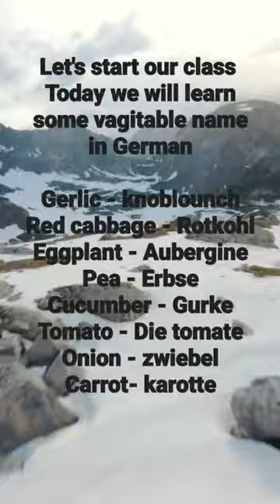Learn German language by shorts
football
germany
soccer
weapons
documentaries
german
documentary
nfl
training
basketball
speedrun
tenis
academy
europa universalis 4
family films
family entertainment
family
sola media
films
children
kids
cartoons
tv
animation
best german coaching
best german training
variants
variant comics
strange academy
comics
comic investments
cgc unboxing
key comics
cgc census
slabbed comics
cgc
comic book bear market
comic haul
long term comic speculation
comic spec
spec comic books
comic speculation
comics speculation
comic book speculation
best comics to invest in now
comic book investment strategies
comic invest
comic investing
comic books 2022
comics to invest in 2022
comic speculation 2022
comic book investing 2022
east india company
eic
billionaire
op
france
india
gdp
gdp rush
komei
japan
tutorial
walkthrough
ck 2
eu 4
kids films
achievement
guide
paradox interactive
victoria 2
ck 3
ck2
channel direction
victoria 3
vicky 3
football academy
attacking play
spanish football
spain
ellite
professional football
counter attack
monaco fc
jardim
drills
football content
practice
coach
soccer coaching
football coaching
german student visa interview questions
how to get german student visa appointment fast?
how to book german visa appointment early ?
how to get early aps certification
booking visa appointment after aps certification
aps certificate
german student file submit experience
german student visa file submit tips
demonstration
climate crisis
global warming and climate change
culture-news
bull city prep
bull city
live basketball
basketball live
hoop state live
live stream
hoop state
hoop state network
silas demary highlights
rakease pass more highlights
trentyn flowers highlights
silas demary jr
silas demary
rakease passmore
trentyn flowers
basketball highlights
high school basketball
combine basketball
combine academy
combine
tsv 1860 münchen
spvgg bayreuth
matchday 14
3rd league
full length
livestream
live soccer
live football
live
2022/2023
3. liga
3rd division
german football
dfb
review
in game
event
drake interplanetary
2022
2952
intergalactic aerospace expo
iae 2952
corsair
cutter
drake corsair
drake cutter
sq 42
squadron42
sq42
squadron 42
star citizen lets plays
starcitizen
star citizen news
star citizen letsplays
crash academy
star citizen alpha
star citizen german
star citizen kaufen
star citizen release
star citizen gameplay
star citizen deutsch
star citizen
winter camo
halftrack
1/35

leash pulling training
how to teach a dog to walk nicely
how to train a pupppy
upstate canine
no bad dogs
dog trainer
tom davis dog training
lederhosen
jd academy
michael irvin
tb12
buccaneers
bucs
tom brady
pete carroll
geno smith
seattle seahawks
nfl europe
nfl draft
super bowl
del tufo
tj jefferson
chris brockman
nfl network
roku
pop culture
baseball
mlb
intro
nba
cfp
college football
sports
rich eisen show
rich eisen
fabrication
machine operator
axis
5th axis
steel
metal
cnc mill
cnc lathe
cnc operator
operator
cnc machining
drill
drilling
5 axis
mill turn
lathe
milling
mill
additive manufacturing
additive
edm
cnc machinist
cnc milling machine
computer numerical control
metalworking
machine shop
machine
machinist
engineering
engineer
cnc
cam
cad
machining
manufacturing
cnc machine
ambulance
fire engine
fire truck
kids rescue
kids robots
cyberverse
rescue bots full episodes
rescue bots academy
stop motion
autobots
transformers official
lego transformers
autobot
transformers cartoon
beast wars
transformers cyberverse season 3
botbots
transformers animated
transformers toys
optimus prime
bumblebee
transformers rescue bots
transformers prime
rescue bots
transformers cyberverse
transformers
mazraui
de ligt
gravenberch
choupo
gelände
campus
funny
ethiopian education
allianz arena
freshman courses
tampa bay
seattle
seahawks
musiala
sane
computer
technology
fußball
fc bayern
fcb
bayern munich
fc bayern münchen
united nations
arms embargo
arab spring
civil war
gaddafi
libya
documentary 2022
dw
full documentary
dw documentary
grade 9
fun studying
roblox
mo
academia de mo
mo's academy
mo academy
juega german
hola soy german
holasoygerman
all simple easy
juega
juegagerman
energy facilities
energy grid
infastructure
civilans
missile
attacks
war
russia
ukraine
dw news
minecraft world record
world record
speedrunning
minecravenger
dream luck
luck
cheating
dream
minecraft
ethiopia
ciws
close-in weapon system
u.s. army missile command
himars
high mobility rocket system
lockheed martin
lpws
multi-function radio frequency systems
fire-finder radars
counter-mortar radars
kandahar airfield
c-ram system
raytheon technologies corporation
panzerhaubitze 2000
g-6 howitzer
skyranger
35-millimeter revolver gun
rheinmetall skynex truck
drone defense
anti-drone systems
news
aircraft
drones
life lessons
inspirational
short film
personal development
self development
self help
self improvement
inspirational video
motivational video
motivation
dhar mann